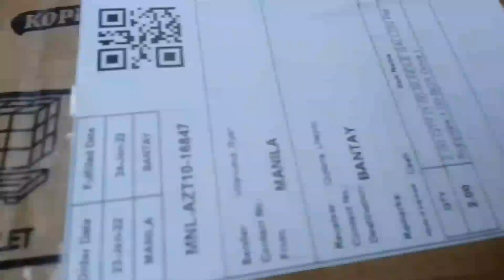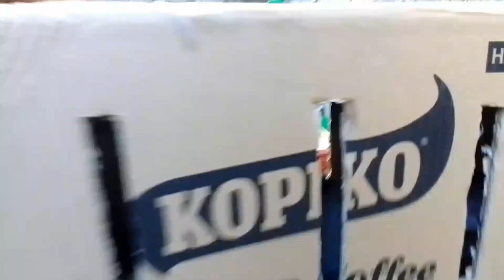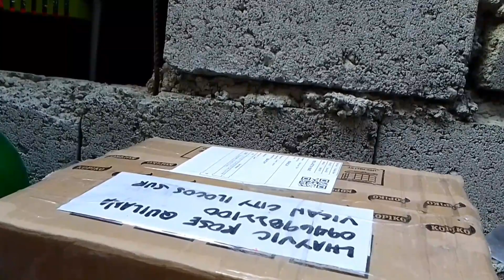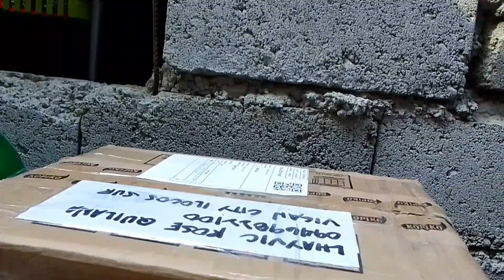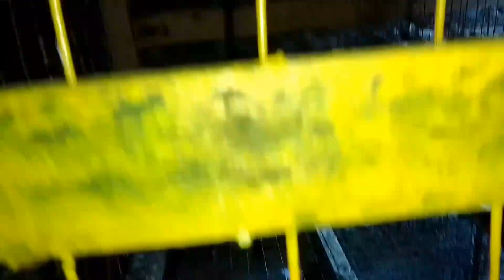mamahaling ibon ni idol VICTORLIM nasa loft kona😱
🕊️HAPPY FLYING❤️